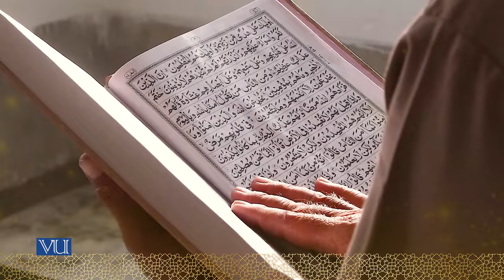BS Islamic Studies | Admission Open | Virtual University of Pakistan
BS Islamic Studies | Virtual University of Pakistan | Admission Open
Unlock a deeper understanding of Islam with the BS Islamic Studies program at Virtual University of Pakistan. This comprehensive program is designed to offer students a profound knowledge of Islamic teachings, history, and culture through a modern and flexible learning environment.
Whether you're aiming to pursue a career in education, research, or simply wish to enrich your understanding of Islam, this program is tailored to meet your academic and spiritual needs. With admissions now open, it's the perfect time to start your journey towards a rewarding and meaningful education.

Key Highlights:
Flexible online classes
Expert faculty with extensive knowledge in Islamic Studies
Access to a wide range of digital resources and libraries
A curriculum that blends traditional Islamic knowledge with modern perspectives
Join thousands of students who have chosen Virtual University for its quality education and accessible learning. Don't miss this opportunity to enhance your knowledge and skills.

Apply Now!